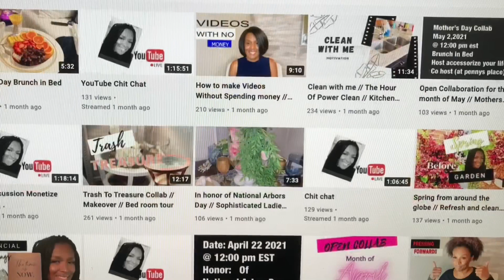Summer Season Tiered Tray Collab 2021/Hosted By At Penny’s Place/Grandma Sandy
Hi To all My Family and Friends Today Grandma Sandy is Joining in Summer Tiered Tray Collab This is Fourth of July theme tiered tray. It is being hosted by At Penny’s Place. Penny is an awesome creator I hope you go over and check out her channel and see what she has on it and if you’re not already following her. Please also check out the place and see what all the other awesome creators come up with for this challenge.

Our channel is designed for anyone interested in gardening, miniature gardening, home decor, shopping, savings, prepping the pantry, inspirational talks, shout outs, coloring, Tea Tuesday, Tablescape Tuesday, DIY projects or anything else we come up with.